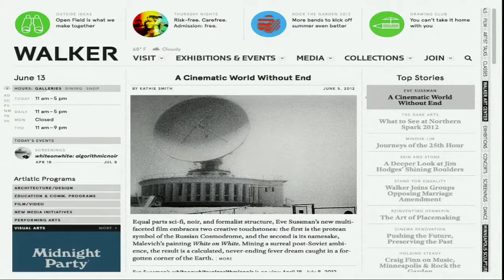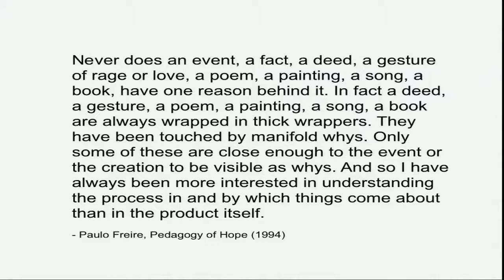The NMC Perspective Series: Ideas that Matter: Scott Sayre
From NMC Summer Conference 2012. Scott Sayre is a founder and principal at Sandbox Studios, a Minneapolis-based group that works with museums and other non-profits to plan, create, manage,and assess education programs and technology projects.Sandbox Studios creatively applies tested technologies and innovative educational strategies to bring museum collections and people together.